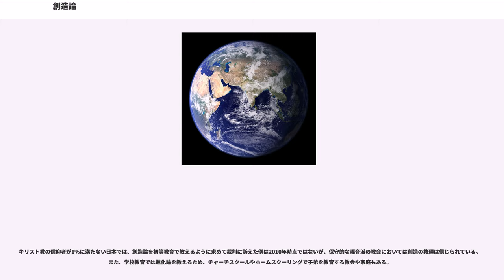創造論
創造論（そうぞうろん）とは、宇宙や生命などの起源を創世記に書かれた「創造主なる神」に求める考え方であり、「創造主なる神」によって天地万物の全てが創造されたとする様々な議論のことである。

創世記を教典に含む宗教には、ユダヤ教、キリスト教、イスラム教があるが、これらはいずれも創造についての教えがある。

創造の具体的な過程については、創造の過程に進化的な要素を含むか含まないか、創造に要した時間はどれぐらいか、などの点で異なるいくつかの説がある。

1517年のプロテスタントの宗教改革は、中世のローマ教会が聖書の字義通りの意味を軽視していると考えたために、字句どおり聖書を読むことを強調した。マルティン・ルターは天地創造が文字通り6日間で6000年前ほどになされたと主張し、「モーセは誰にでもわかるように書いた」とした。ヘビは寓話的に理解している。ジャン・カルヴァンも同様に、天地創造が瞬時になされたことを否定した。

新大陸の発見により、生物の多様性の理解が深まり、これらの種が神によって個々に創造されたという確信が強まった。1605年にフランシス・ベーコンは、神によって書かれた自然と、神によって書かれた神のことばとしての聖書を強調し、またベーコンは現代の科学にとっても中心的な経験的なアプローチを導入した。自然神学はキリスト教を裏付けるために発展した。

1650年にジェームス・アッシャー大主教は、天地創造が紀元前4004年とし、この見解は多く採用されたが、18世紀から19世紀に地層と化石が発見され、古い地球が考えられた。天変地異説はイングランドで採用されたもので、創造論にもいくつか説があり、1850年ぐらいまでに多くの地質学者とキリスト教徒は古い地球説を採用したが、進化論は拒否した。

ここで言う進化論とは科学的な、人類を含む進化論であって一部の創造論者は科学者が認めるよりはるかに急進的な進化を主張している場合がある。現実に存在する膨大な種とノアの方舟を整合させるため「大型の猫科肉食動物」からライオン、トラ…がわずか数千年で分岐した、などが典型例。

創造論には創世記の記述の解釈の仕方の違いによるいくつかの説がある。それらの中には現在では支持者がおらず廃れてしまったものもある。

神が創造した六日間と、安息された七日目の一日は文字通り24時間であったと解釈する説。天地創造は、アダムの創造から家系譜を計算して今から数千年前-1万年前とされる。

1654年に、英国国教会のアイルランド大主教ジェームズ・アッシャーとケンブリッジ大学副総長 ジョン・ライトフットが聖書の記述から逆算し、天地創造は西暦でユリウス暦の紀元前4004年10月18日～24日にかけて起こり、アダム創造は紀元前4004年10月23日午前9時と算出し、長らくキリスト教圏ではこの年代が信じられてきた。その他にも天地創造の年代には諸説ある。

聖書無謬の創造論では、宇宙の始まりから現在までの過程についても聖書に誤りが無く、旧約聖書『創世記』の記述が文字通り正しいという聖書無誤説をとり、生物種はそれぞれ独立に創られたとしている。初期のキリスト教根本主義の中には創造的進化論を採用する者もおり、根本主義者は必ずしもこの説を採ったわけではない。

聖書の真理を与えられているとの確信に立って、聖書を中心に論じ、進化論を退けるために、科学を道具として用いる。科学は神学によって導かれるべきだとし、進化論には根拠がないと主張する。それに関与する学者・科学者を「クリエーショニスト」と呼ぶ。特徴として若い地球説がある。

近代科学の地球の古い年代を認める説。断絶説、漸進的創造論を含む。

創世記1章1節と1章2節の間の創造以前の状態、に長い時間（数十億年）があったとする説。

単に長い時間の間に創造的進化論を当てはめる考えと、この中に二回創造説の最初の時代があり1章2節が二回目の創造であるとする考えがある。

6日間の出来事は創造の順番として理解する説。聖書の主題は人類の救済であるとし、聖書の記述が科学的に全て解明されたわけではないため、聖書の創造の記述について一般的な解釈である枠組み説に立つ創造論支持者も多い。(テトス3:9等)

全的堕落前と堕落後の世界は相違しており、堕落後の世界に生きている人間がアダムの堕落前の世界を科学的に解明することはできないとする説。

創世記中で「日」と訳されるヘブライ語ヨームには「長い時間、特別な出来事の時」という意味があり、...